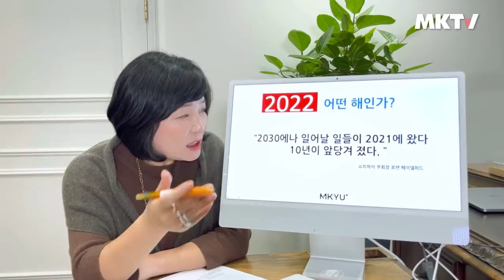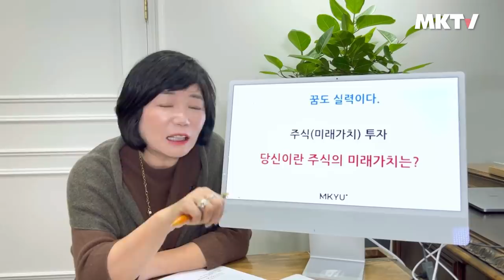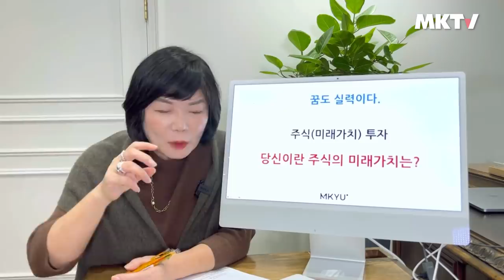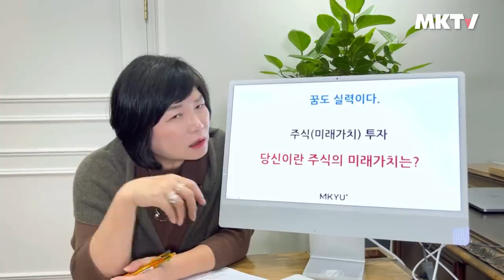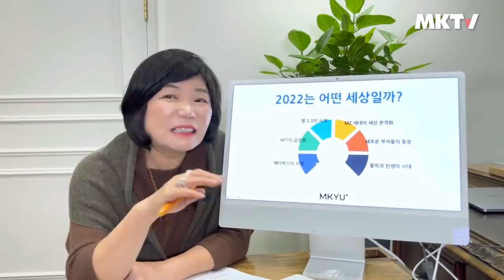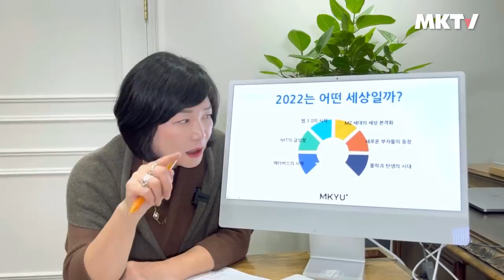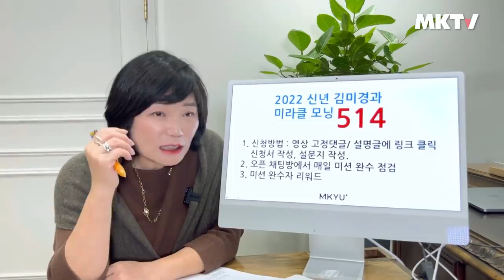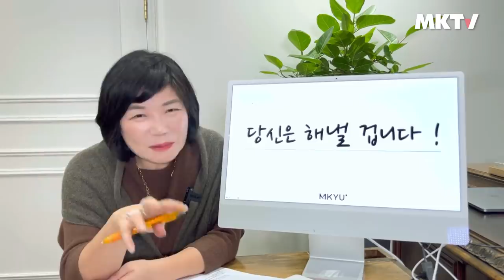🌅김미경과 함께하는 미라클모닝 514 챌린지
안녕하세요? 김미경입니다.
내 가치를 지금보다 10배 더 키우는 것 가능할까요?
YES! 왜냐하면 요즘 우리는 10년 먼저 온 미래를 살고 있으니까요.

초격변의 시대, 초격차의 시대로 전망되는 2022년!
2022년은 새로운 변화와 새로운 직업이 생기는 원년(A Year One)입니다.
그래서 우리는 2022년 나에게 맞는 기회를 찾아내고 성장해야 합니다.

뒤처지지 말고, 나를 세우고, 세상에 기여할 때
부의 기회도 성장의 기회도 함께 옵니다.
14일간 매일 미션을 수행하며 저와 함께 정신과 몸을 만들어 봅시다!

혼자서는 힘들죠?
제가 당신의 코치가 되어드리겠습니다.

새벽 5시, 14일간의 챌린지
미라클모닝 514 챌린지!

저와 함께하시죠!

🌅2022년을 준비하는 우리의 자세! 김미경과 함께하는 미라클모닝 514 챌린지